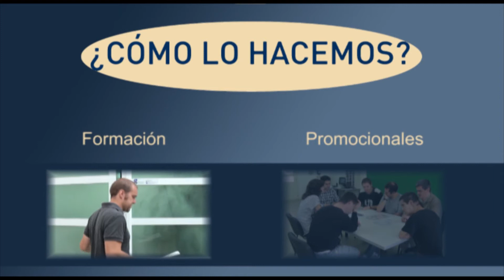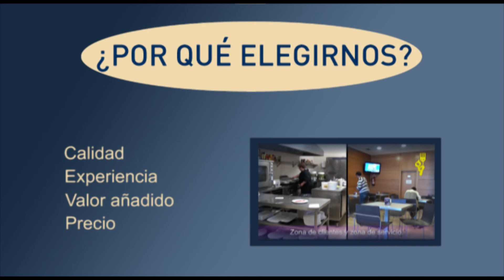Vídeo promocional de Audiovisuales Gureak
Audiovisuales Gureak es la productora de vídeo del Grupo Gureak. Realizamos vídeos de formación, promocionales y muchos otros, desde marzo de 2011.

Para más información, llama al 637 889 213 o entra